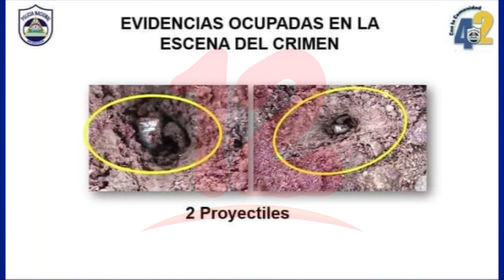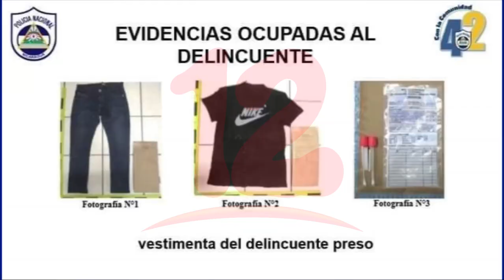FAGANIC alza su voz por crimen contra ganadera de Chontales, piden justicia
Noticias12Nicaragua FAGANIC alza su voz por crimen contra ganadera de Chontales, piden justicia.,